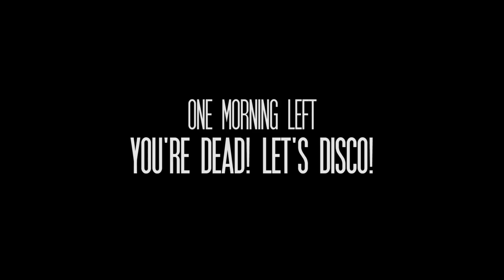One Morning Left - NEW MUSIC VIDEO (teaser) 2015-2016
NEW MUSIC VIDEO AND FIRST SINGLE COMING OUT IN OCTOBER!